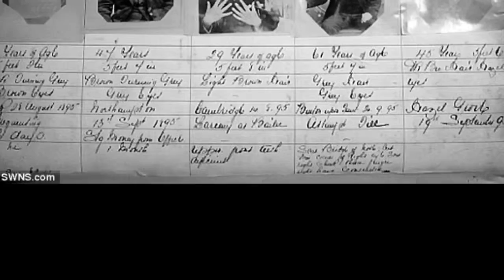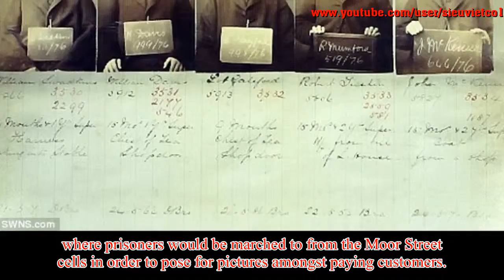Shipped to the colonies for stealing a CUSHION: Haunting mugshots of Victorian criminals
Shipped to the colonies for stealing a CUSHION: Haunting mugshots of Victorian criminals unearthed in police archives are believed to be oldest in the world
Historic black and white photographs show crime suspects arrested more than 160 years ago and are believed to be among 'the oldest of their kind' still in existence. The series of images were released by West Midlands Police and are accompanied with handwritten notes of suspected offenders.   The discovered pictures include one of Isaac Ellery and another of Catherine Legge which were taken by the then Birmingham City Police in the 1850s.  Ellery was convicted in 1853 for stealing 'gig cushions' and given seven years 'transportation' - a Victorian punishment that saw offenders shipped to the colonies to serve sentences abroad. However, it appears even that failed to changes his ways as he was convicted again in 1860 for producing counterfeit coins. Alleged offences of Legge remain unclear.  The images provide a glimpse into policing more than a century-and-a-half ago.  Also included in t